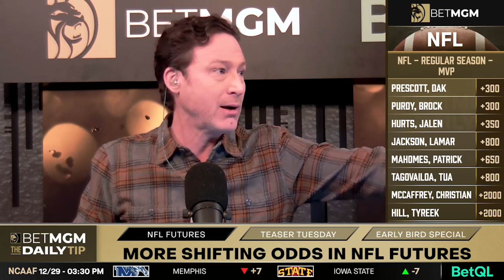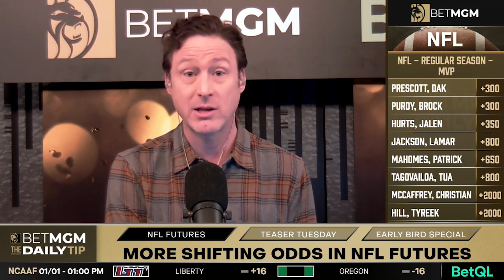A bettors betting guide for Week14 in the NFL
Michael Jenkins and Chelsa Messinger are getting the worm by taking advantage of some early lines in Week14 in the NFL. At first glance, Jenks likes the Cowboys at home against the Eagles and Chelsa is leaning to that side, but she is more concerned about her teaser. Will the Broncos, Texans, or Bengals ruin it for her this week?

NFL MVP is seemingly up for grabs and as of right now, BrockPurdy is atop the oddsboard along with DakPrescott and JalenHurts, but how will the results this week impact what we will see shift this time next week.